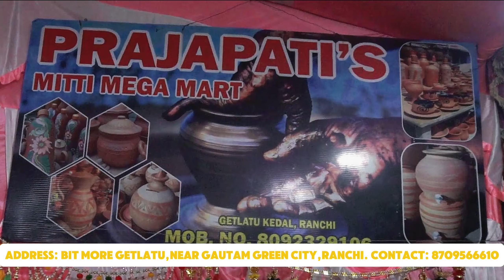My Diwali stall getlatu | Use my name for additional discount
🚩Edited By RNC GAMING

I hope this video was Useful and you liked it, if you did press the thumbs up button. Cheers RNC GAMING